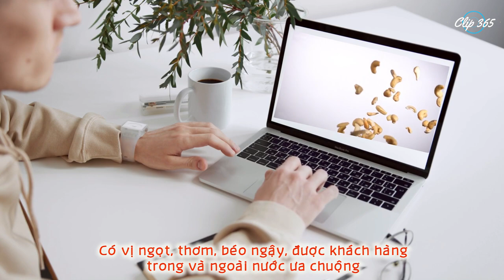Vì sao hạt điều Bình Phước thơm ngon nhất thế giới ?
Bình Phước là thủ phủ điều của Việt Nam. Sản phẩm hạt điều Bình Phước nói chung và hạt điều rang muối Bình Phước nói riêng có vị ngọt, thơm, béo ngậy, được khách hàng trong và ngoài nước ưa chuộng.

Điều Bình Phước được trồng chủ yếu trên đất đỏ bazan, màu mỡ, nhiều khoáng chất…; cộng thêm thổ nhưỡng, khí hậu ôn hòa nên cây điều dễ dàng sinh trưởng, phát triển cho hạt chắc mẩy, sáng mịn, hàm lượng dinh dưỡng vượt trội so với các vùng khác.

Hạt điều nhân Bình Phước có mùi thơm tự nhiên, không có mùi lạ. Tỷ lệ số hạt đúng tiêu chuẩn không nhỏ hơn 95% về số lượng ở mỗi mức phân loại sản phẩm theo tiêu chuẩn Việt Nam (TCVN 4850) về nhân hạt điều. Hàm lượng chất béo trong hạt điều nhân Bình Phước lớn hơn 40% về khối lượng và hàm lượng chất béo không bão hòa đơn lớn hơn 23%.

Những tính chất, chất lượng đặc thù của hạt điều Bình Phước có được là do điều kiện tự nhiên của khu vực địa lý phù hợp với sự phát triển của cây điều và kinh nghiệm đã được tích lũy qua quá trình canh tác, chế biến của người dân địa phương.